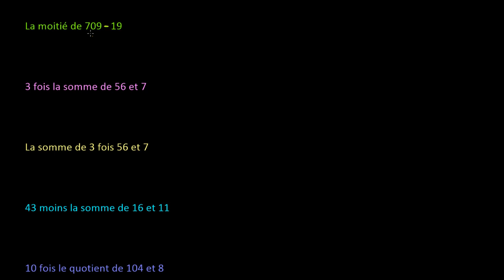Exercices sur l'importance des parenthèses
Lire et interpréter des propositions et les transcrire en expressions numériques.